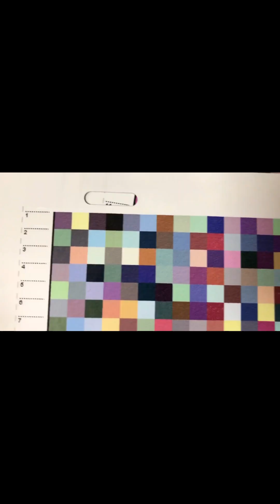This Simple Fix Makes Colors Pop!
Witness a fascinating journey of sublimation as three aluminum plates undergo temperature trials. Initially heated to 325 degrees, the video highlights the stark differences in transfer quality due to uneven heat distribution. While one corner shines, the other struggles to keep up. But there’s a solution! By analyzing heat retention and adjusting time, the team unlocks the secret to achieving flawless transfers. See how they perfect the process with strategic time adjustments, finally achieving vibrant colors that pop! This video is essential for anyone looking to elevate their sublimation results.